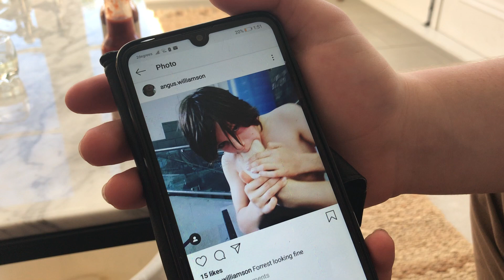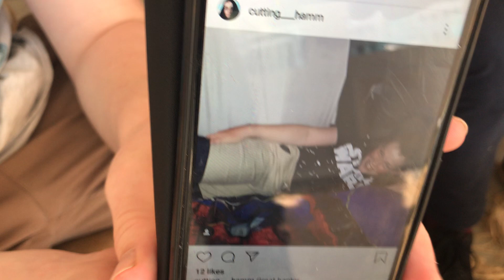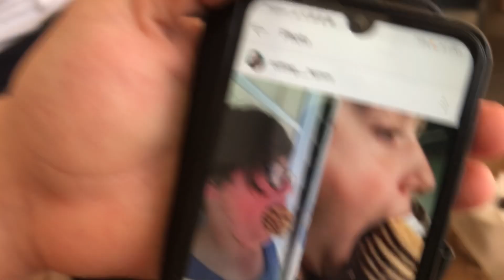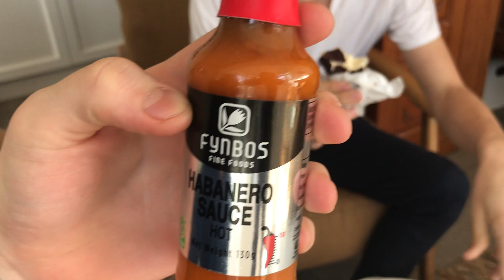THATS SPICY!!! (With guest Forrest Mace)